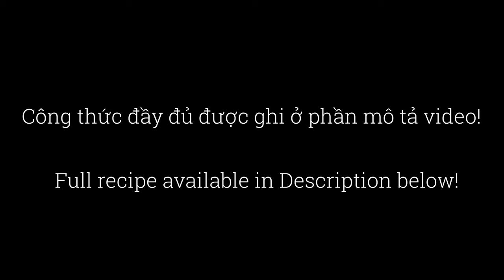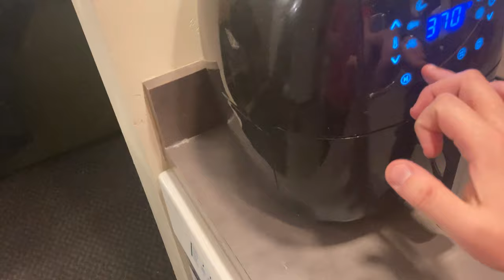[ENG/VIET] Mam noodle | Bún Mắm | Casual Cooking Vlog Ep 1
Today video is a little different since it's a vlog. These vlogs are mostly recipes that I never tried before so what you see in the clips would be my first attempts at the dishes as well.
Anyway, today we will cook some Mam noodle together. It's easy to cook (definitely easier than Pho and Ramen) and would take you literally less than 1.5 hour from start to finish.

FULL INSTRUCTION BELOW (ENG | VIET)

I. Ingredients | Nguyên liệu (~2 servings):

---Broth | Làm nước
Pork Bones: 2-3lbs | Xương lợn: 1-1.5kg
Eggplant: 1 | Cà tím: 1 quả
Fried Shallot (any amount) | Hành Khô (bao nhiêu cũng được)
Sugar: 2 handful | Đường: 2 nắm
Salt: 1 US tablespoon (~17g) | Muối: 1 thìa to ~17gr
Chicken Bouillion: 1 US tablespoon (~17g) | Hạt nêm: 1 thìa to ~17g
Fish Sauce: 4 US tablespoons (~ 60ml) | Nước mắm: 1 thìa canh VN (~60ml)

--- Protein to eat with noodles:
Shrimp/Scallop (any amount) | Tôm/Sò/Mực (tùy sở thích)
Pork Belly: 2/3lbs | Thịt ba chỉ: 300gr
Salt (enough to cover pork belly) | Muối (đủ để ướp toàn bộ thịt)

II. Step-by-step instruction | Hướng dẫn bước làm
1. Fill a pot full of water (~ 15 cups | 3.6l) |
Lấy đầy 1 nồi nước (khoảng 3.6l)

2. Put bones in and boil water, remove any impurity that surfaces (~first 10-15 minutes of boiling) |
Cho xương vào đun xôi, lọc bỏ hết cặn bẩn nổi lên trên bề mặt nồi nước (~ tốn khoảng 10-15 phút đầu khi đun)

3. After all impurities are cleaned, put in Salt, Sugar, Bouillion, Fish Sauce accordingly to the amount in Ingredient section. Adjust to fit your taste |
Sau khi lọc bỏ hết cặn bẩn, cho Muối, Đường, Hạt Nêm, Nước Mắm vào với liều lượng như ở phần Nguyên Liệu. Các bạn có thể tự điều chỉnh thêm cho phù hợp khẩu vị của mình

4. Close lid and simmer for 1 hour | Đóng nắp và đun nhỏ lửa 1 tiếng

5. Rub salt on all part of Pork Belly and wait 20 mins | Ướp muối toàn bộ bề mặt thịt lợn ba chỉ, để ướp trong 20 phút

6. After 20 minutes, use paper towel to absorb all moisture from pork skin (Very important step for crispy skin) | Sau 20 phút, lấy giấy thấm hết ẩm trên bề mặt da lợn

7. Use a fork to puncture pork skin | Lấy 1 cái dĩa chọc chọc da lợn

8. Airfry 400F/200C for 20-25 minutes | Quay thịt lợn bằng nồi chiên không dầu, 400F/200C trong 20-25 phút

9. Boil Scallops and Shrimps for 4-5 minutes or until Shrimp turns orange, Scallop turns opaque | Luộc tôm và sò điệp trong 4-5 phút, hoặc đến khi tôm chuyển cam, sò trở nên trắng đục

10. After broth boil for 50 minutes, stir fry eggplant and fried shallot and put both in broth and boil for the rest 10 minutes | Sau khi nồi nước đã đun 50p, xào cà tím với hành khô, cho vào nồi nước đun tiếp 10p cuối cùng

11. No more step, you done :D | Không còn bước nào nữa đâu bạn nấu xong rồi ha :D